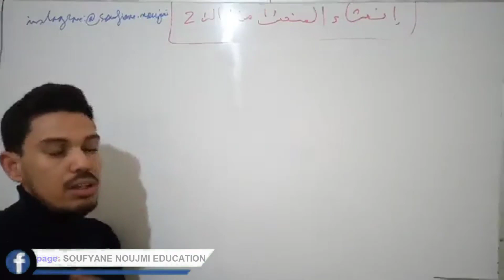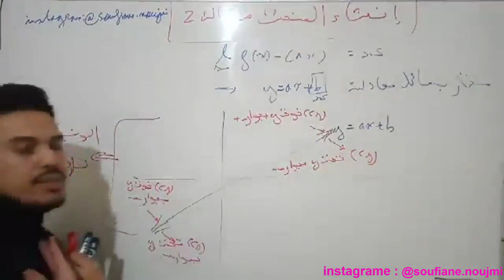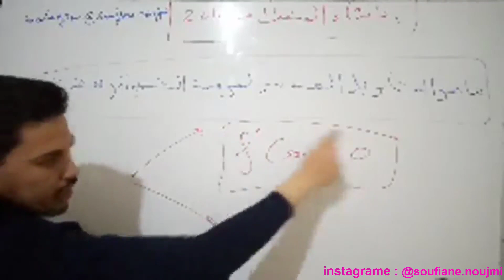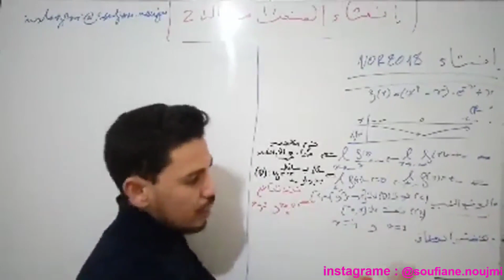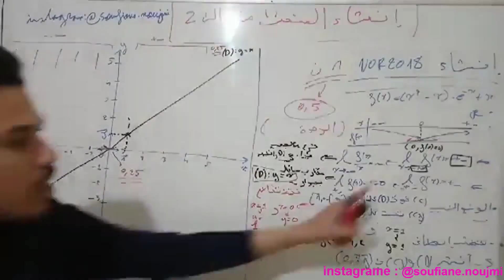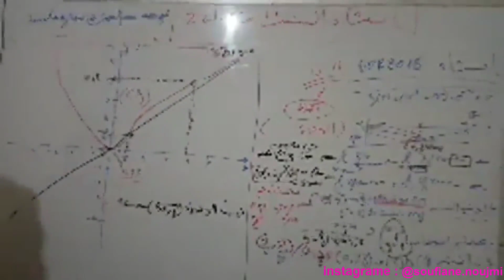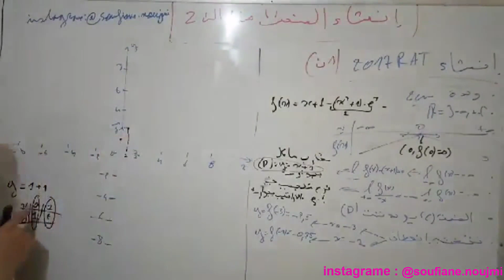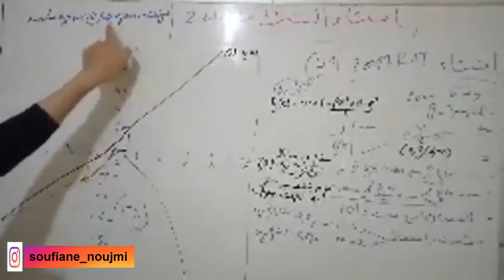الثانية بكالوريا:أجي تفهم دالة من 0/ لايف 13لدالة:11نقطة تاع دالة مضمونة 🎓[دخل تعلم رسم لمنحنى من 0]